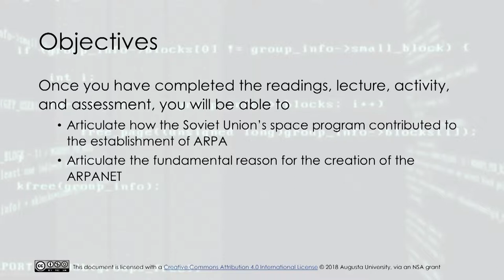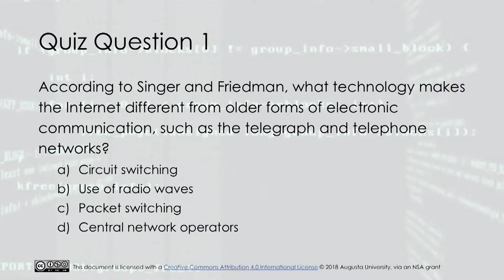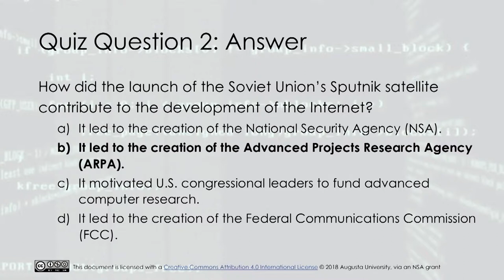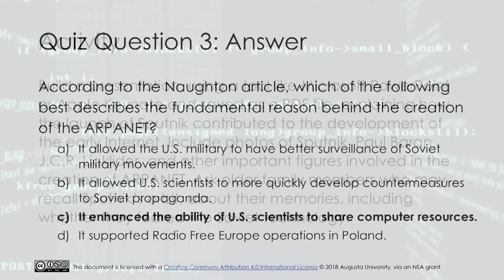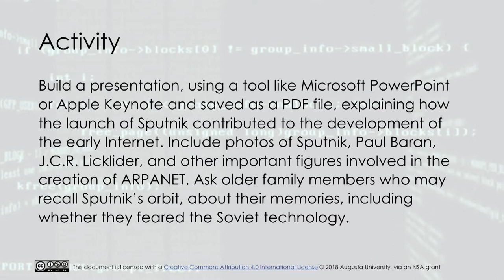Historical Foundations of the Internet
This lecture offers a historical perspective of the development of the Internet, describing events that led to the rise of the Internet. These events include the development of the Advanced Research Projects Agency (ARPA), The Manhattan Project, and ARPANET.

This video was developed in 2018 by Augusta University through a grant funded by the National Security Agency (NSA).